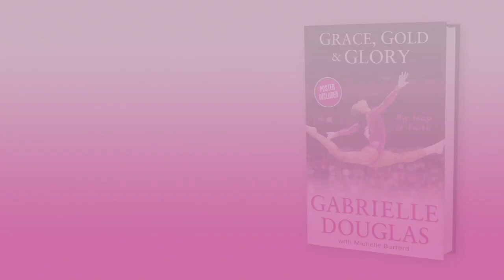Grace, Gold & Glory: My Leap of Faith by Gabrielle Douglas with Michelle Burford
In the 2012 London Olympics, US gymnast Gabrielle Douglas stole hearts and flew high as the All-Around Gold Medal winner, as well as acting as a critical member of the US gold-medal-winning women gymnastics team. In this personal autobiography, Gabrielle tells her story of faith, perseverance, and determination, demonstrating you can reach your dreams if you let yourself soar.